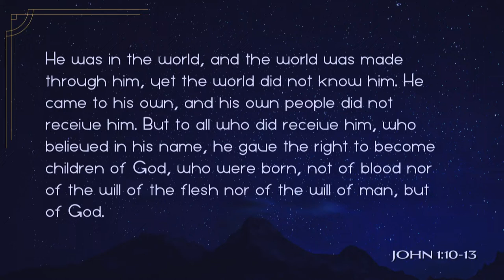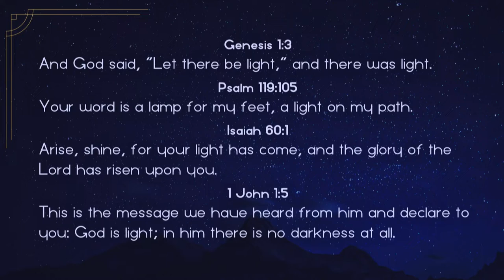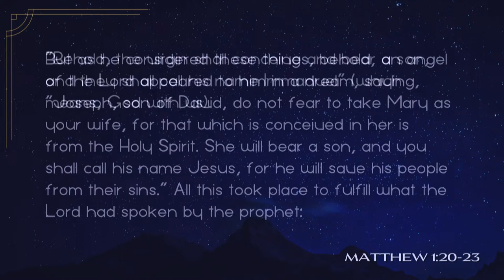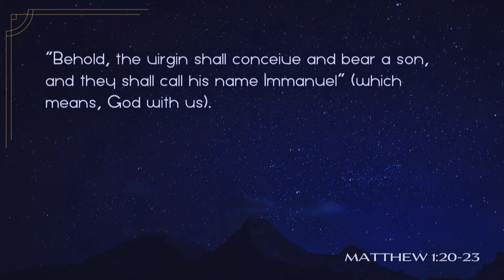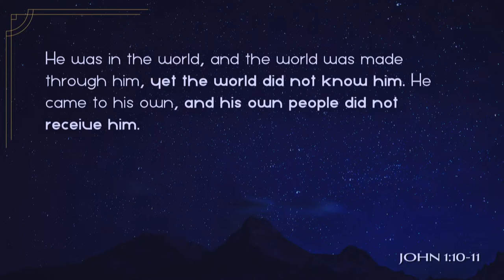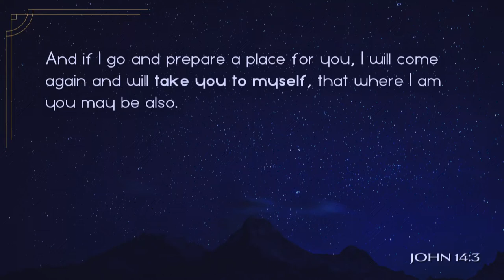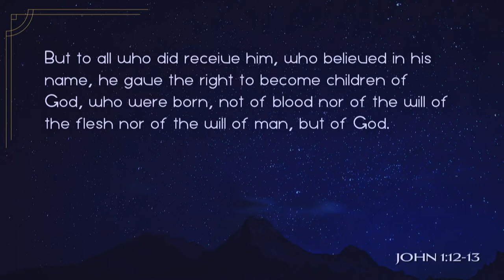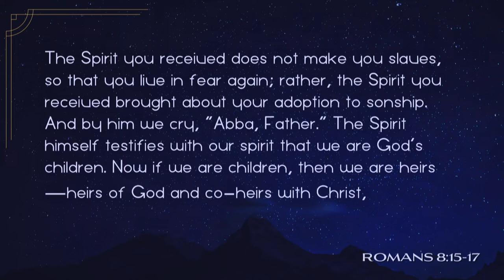Mill Creek | 12/15/19 – Light of the World: Children of the Light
Joe Scavotto – John 1:10-13